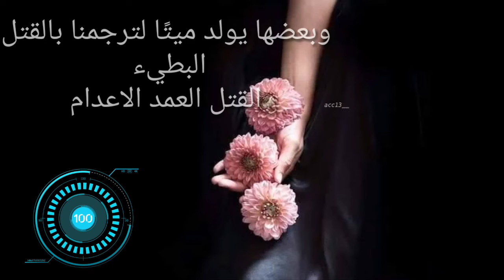للكلمات وقتٌ هو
للكلمات وقتٌ هو الصوت صوتها يلامس زهر الشعور حادٌ كسكين أو عذبٌ كماء بعض الكلمات تنمو بعضها يحبو وبعضها يولد ميتًا لترجمنا بالقتل البطيء القتل العمد الاعدام